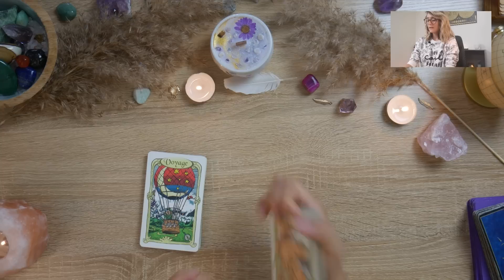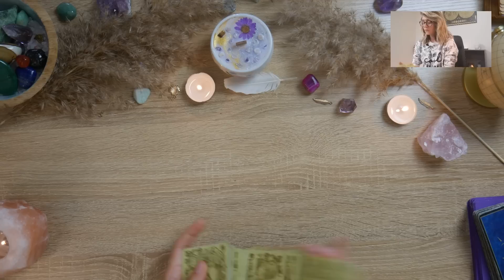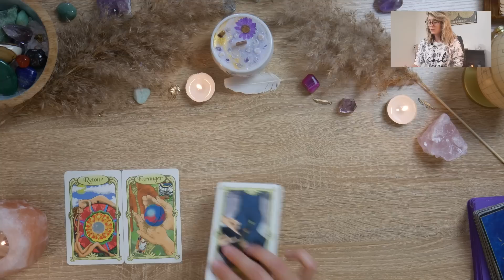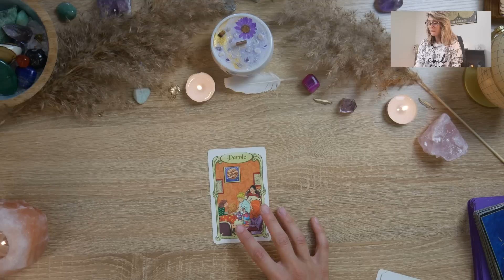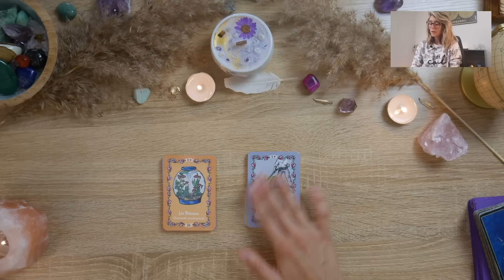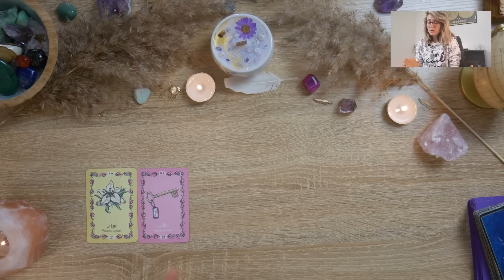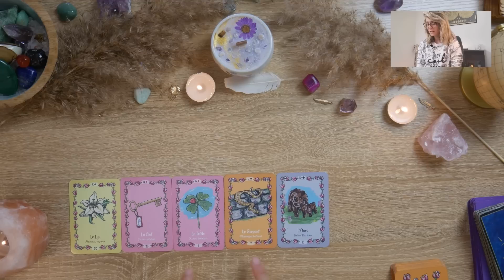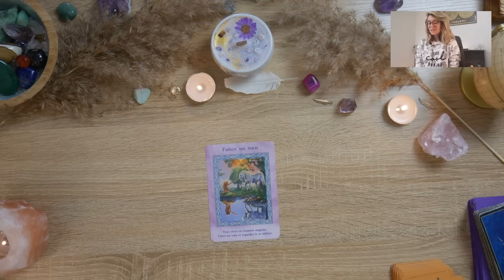♒VERSEAU JUILLET 2022 "Un changement d'air en vue et des nouvelles inattendues...!"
Bienvenue dans votre horoscope du mois de Juillet 2022 les Verseaux ! Je vous souhaite une excellente guidance.

➡️Pour commander mon oracle, l'Oracle de la Vision Intérieure:

📆 Planning :
Horoscopes 12 signes du zodiaque postés tous les mois !

🍀 Je suis formée à la naturopathie, à l'énergétique et à différentes pratiques de développement personnel (PNL, coaching, communication) depuis 2013. Les Guidances et les horoscopes que je propose sur ma chaîne sont des vidéos associant du prédictif et du conseil pour vous aider à avancer sur votre chemin de vie. Cela ne remplace en aucun cas votre libre arbitre ni votre jugement personnel. Vous êtes responsables de vos décisions :)

🦄Merci d'avoir visionné l'horoscope ! Love you les Verseaux !🦄